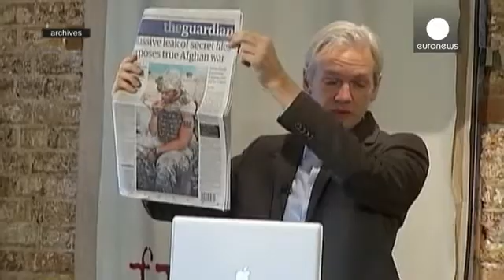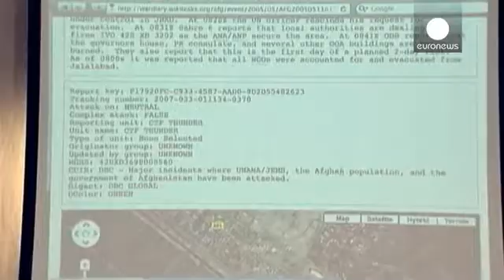Assange, Londra e Stoccolma dicono no all'Onu: "Nessuna liberazione"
"Vittoria storica": così il fondatore di WikiLeaks, Julian Assange, affacciandosi al balcone dell'ambasciata dell'Ecuador a Londra, ha salutato la decisione dell'Onu che ha definito la sua detenzione illegale chiedendone la liberazione. Dicono "no" il governo britannico e quello svedese che ritengono "irrilevante" la conclusione dei giuristi delle Nazioni Uniti, che non è vincolante penalmente.

Assange non ci sta, è deciso a riprendersi la libertà: "Se questa illegale e immorale detenzione dov…